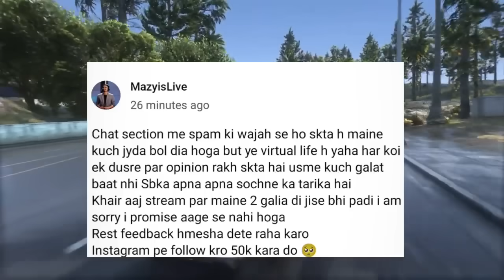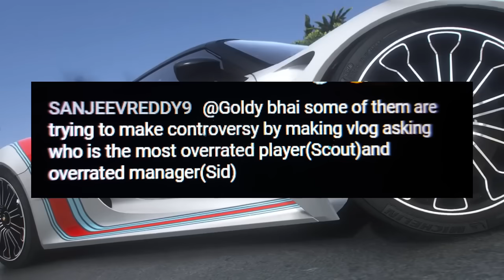Ghatak & Mazy, Spero Matter |Snax Bgis Date | Mazy Apologize? & On Past Matters With Soul & Godl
Ghatak on Mazy - Spero Overrated & Mazy, Spero Reply|

Goldy Bhai Not Happy with this |Snax Bgis Date

Timestamps
00:00 Hello Dosto
00:09 Mazy & Spero is Overrated! - Ghatak
01:18 Spero reply to Ghatak Statement
02:45 Mazy Reply & On Past Matter with Godl and Team Soul
04:24 Mazy Apologize for this
04:40 Snax Bgis Grind Matches Date
05:06 T1 Players on Overrated IGL & Assaulter
06:12 Joker on Hacking Matter & Bgmi
06:33 My Opinion on This Hacking Matter
07:04 Joker reply on Bgmi Scene
09:09 Goldy bhai on Sid & Scout Overrated? & Reply to Ocean
11:26 Thanks For Watching